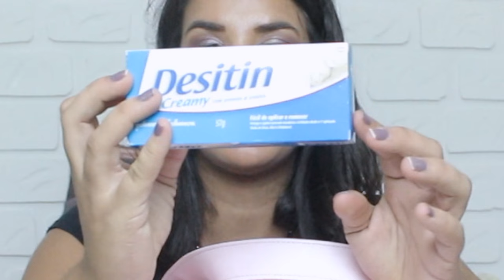Mala de maternidade da Alice - Mala do bebê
Hoje mostro o que vou levar na mala de maternidade da minha baby Alice que chega em breve!